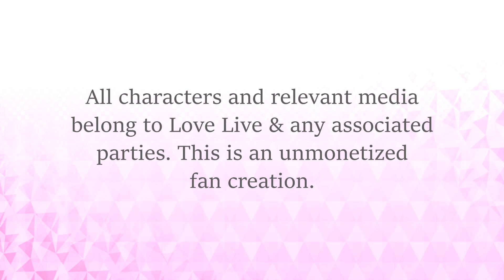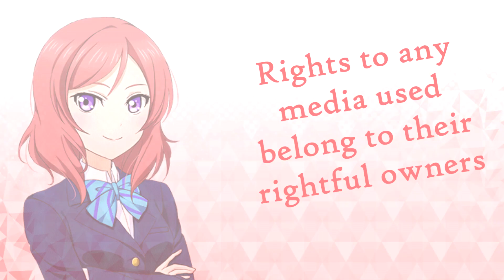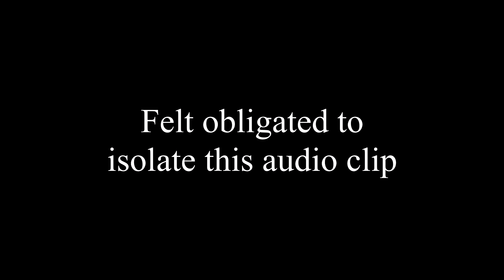Love Live Lunacy: Episode 3 - Rin's Charm Point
The cast decide to make a new song about their charm points, but Rin is unhappy to discover her charm point is her 'cute shapely butt'. In search of a better charm point to utilize, Rin discovers something very uncomfortable...

Music Credited in Video